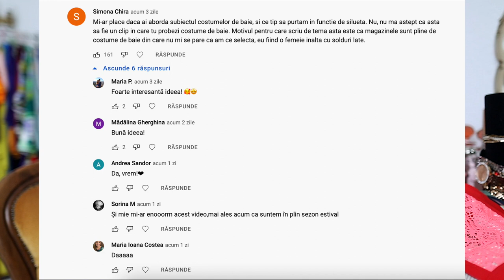Cum alegem costumul de baie perfect | Forme, croieli si culori care sa flateze fiecare silueta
❤️ Cateva linkuri spre costume de baie care mie mi se par frumoase si accesibile: